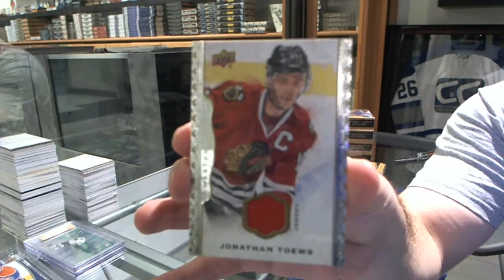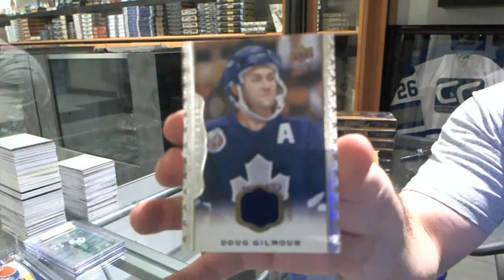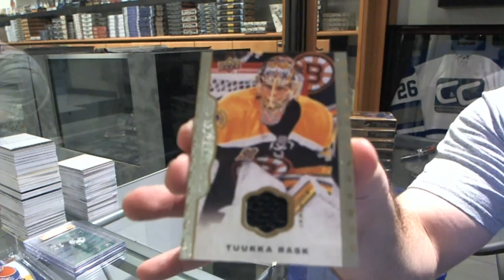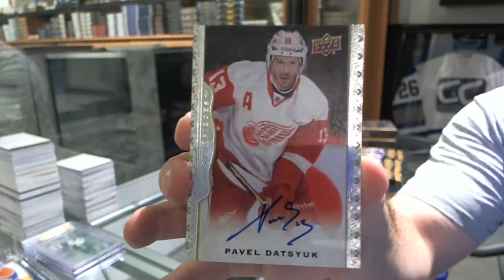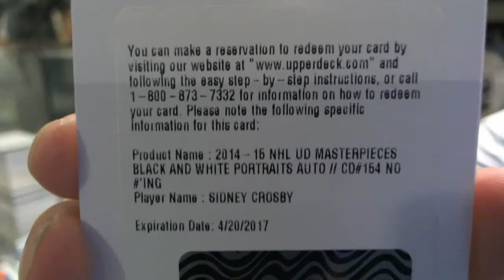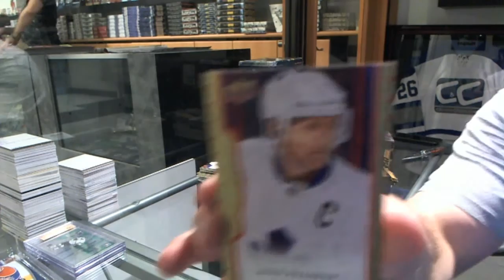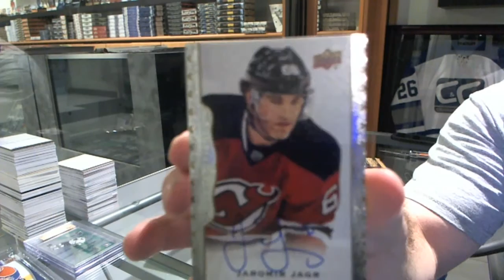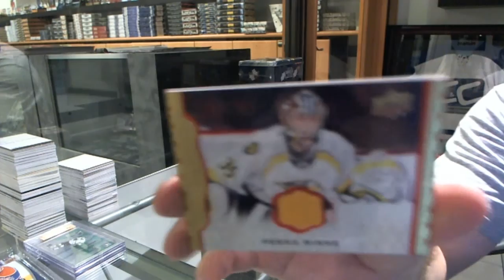14-15 Masterpieces Hockey 5 Box Break - C&C #5293